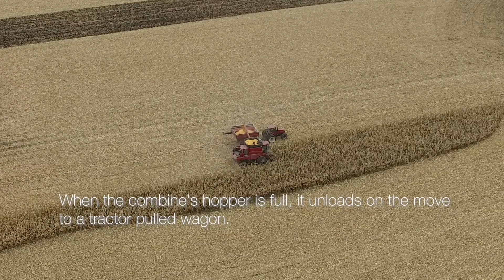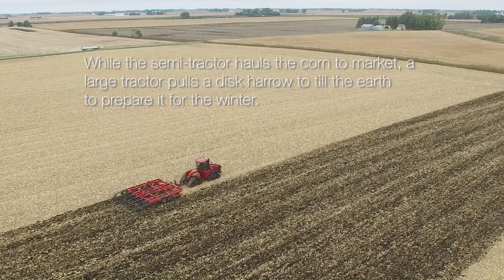Minnesota Corn Harvest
Short video describing a modern corn harvest operation.  Filmed in rural Lake Lillian, MN.